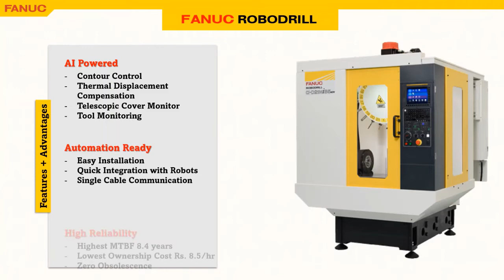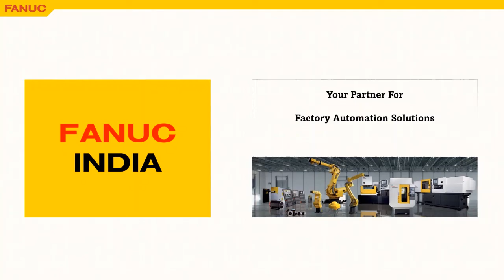FANUC Robodrill and Turnkey Solutions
World's best and most versatile machine gets a sneak peek here!

FANUC Robodrill - World's best Compact Machining Center coupled with superior customised Turnkey Solutions by FANUC India - is the finest combination!

Watch the Robodrill perform high-speed, rigid machining of diverse materials